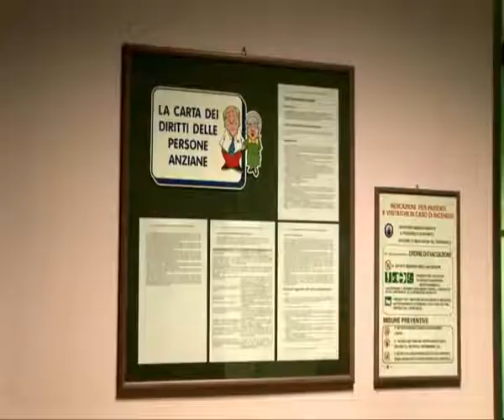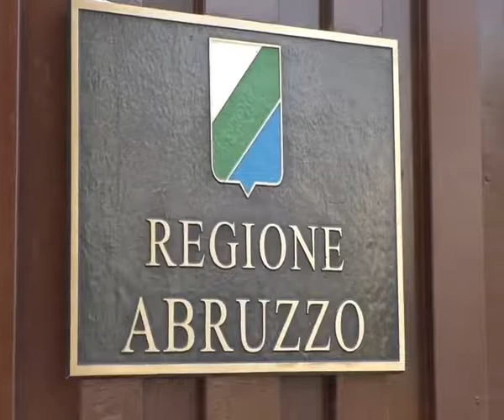Silvio Paolucci: sanità, servizi migliori dedicati agli anziani. Crescono le residenze assistite